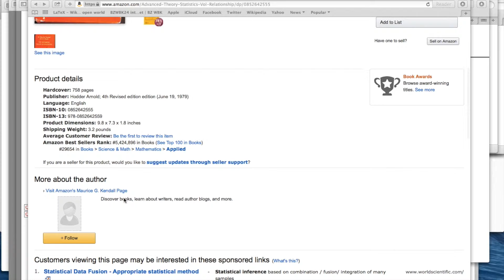amazon recommendations, WTF!